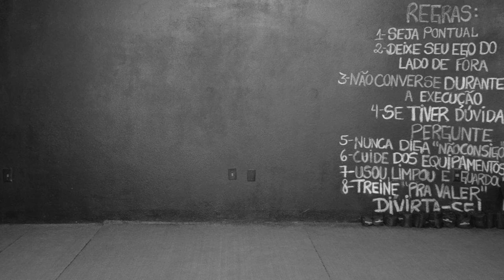10 variações de exercícios para aquecimento [ RTF #173 ]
Aprenda neste vídeo 10 diferentes exercícios para você fazer no seu aquecimento pré treino.